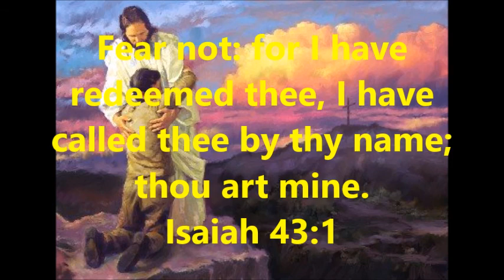Does Jesus Really Care